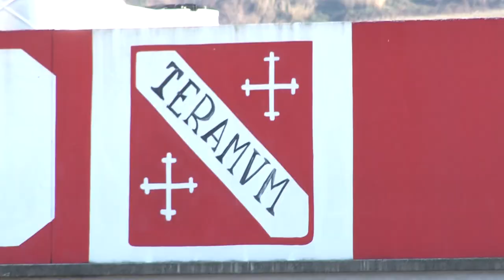Iachini: "Potrei non iscrivere il Teramo alla Lega Pro"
Un fulmine a ciel sereno: il presidente del Teramo, Franco Iachini, con un comunicato annuncia la possibilità di non iscrivere il Teramo al prossimo campionato di Lega Pro. Inascoltati gli appelli del territorio, il massimo dirigente biancorosso sembra pronto a gettare la spugna